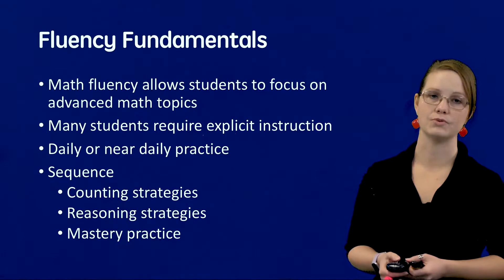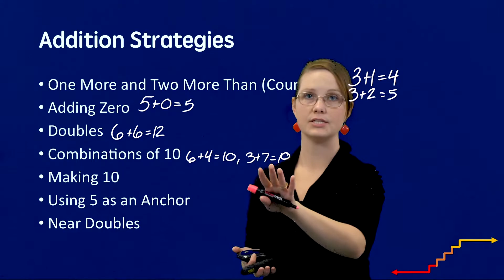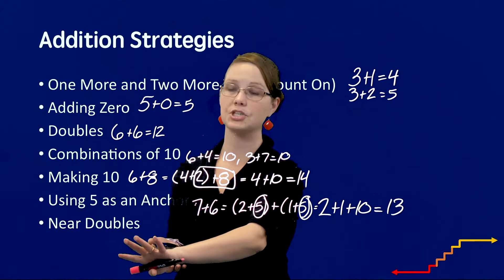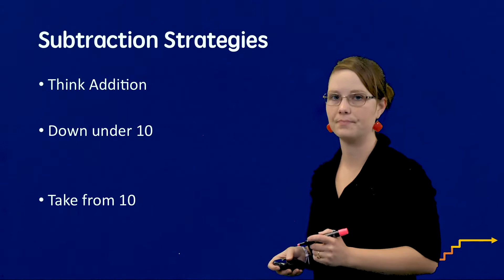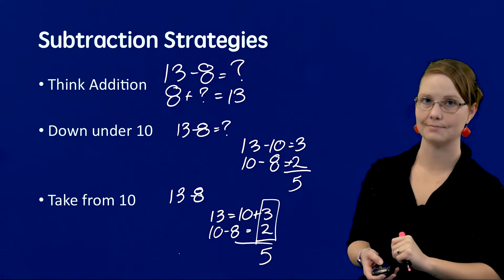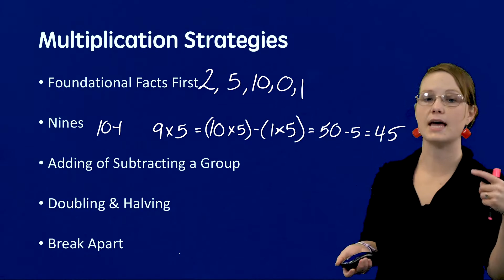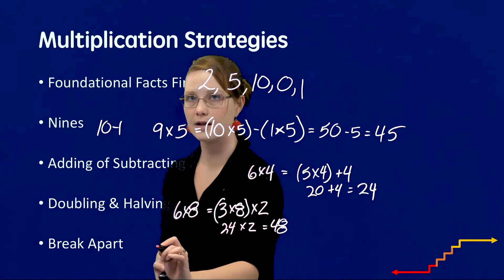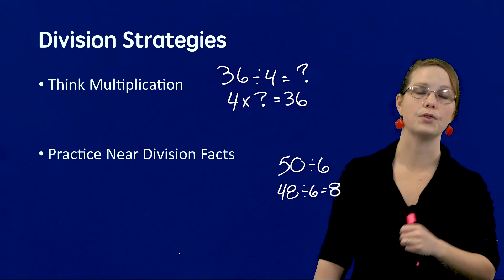How to Teach Fluency Reasoning Strategies ‖ Whole Number Concepts ‖ Grades 1-6 ‖ Project STAIR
In this video, Samantha Bos from the University of Texas at Austin shares strategies for teaching fluency reasoning.